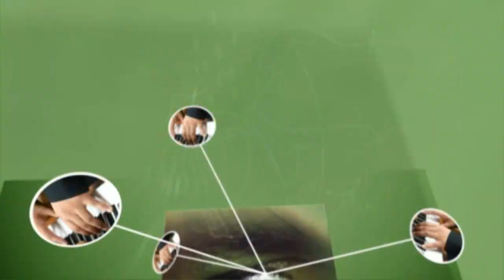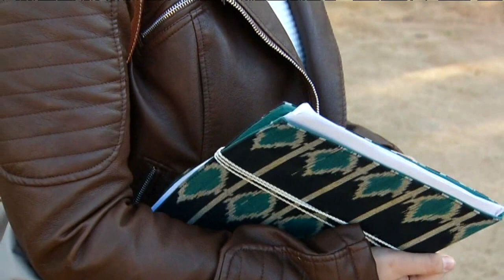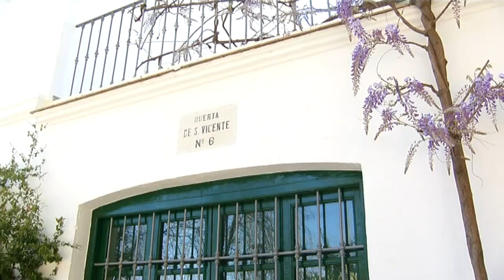El Mirador de la cultura 1ª Parte Martes 8 de abril de 2014